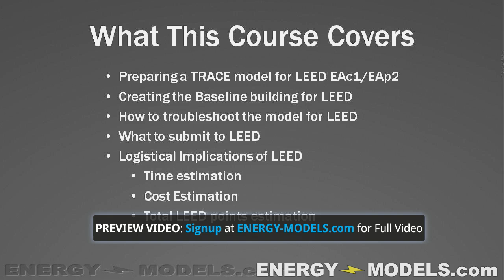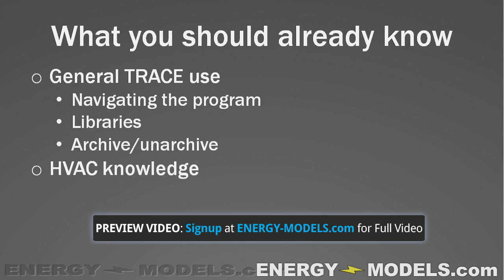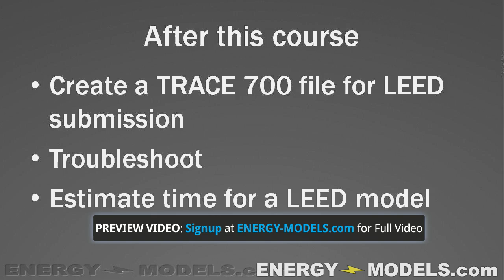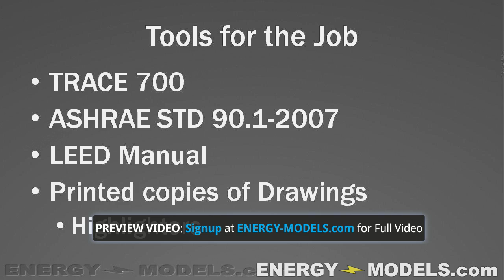Trane TRACE 700 for LEED Energy Modeling Part 1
Thanks for viewing this preview video from Energy-models.com. We hope it is helpful! To access the full video please sign up for the course

Part 1 begins with a crash course in Trane TRACE and prepping the proposed. This preview briefly discusses the objectives of the course.

The complete video includes:

*Modeler's Enemy No. 1: Unmet Hours
*5 Key Details for Trane TRACE Modeling
*Trane TRACE 700 Feature Highlight Reel
*Trane TRACE 700 Cheat Sheet
*Working Backwards in Trane TRACE
*A Completed Trane TRACE File
*Trane TRACE 700 Energy Savings
*What if I can't model something in Trane TRACE
*Trane TRACE Room Template Tips
*What Are We Modeling in Trane TRACE?